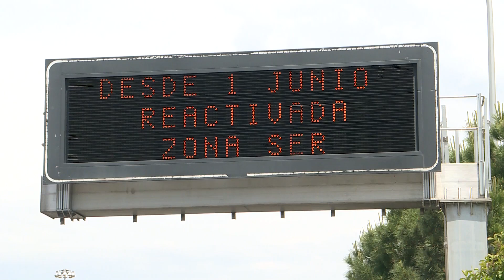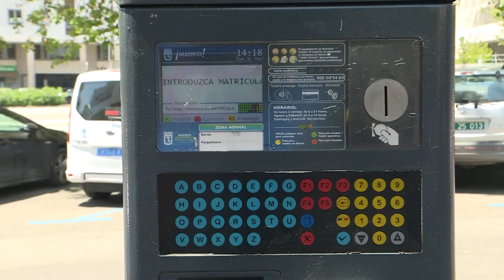Servicio de Estacionamiento Regulado, activo en Madrid desde el lunes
El Servicio de Estacionamiento Regulado (SER) de la capital volverá a estar operativo este lunes tras su suspensión temporal a consecuencia del coronavirus como medida para favorecer el aparcamiento de personal sanitario así como de familiares de ingresados por Covid-19.